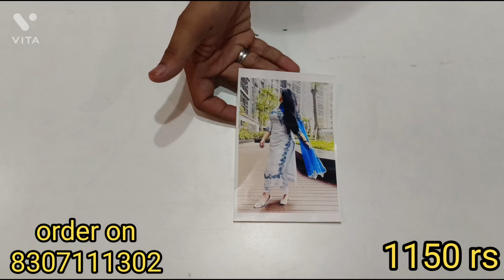instagram वाले स्पैशल डिजाइन 🎉🎉book on 8️⃣3️⃣0️⃣7️⃣1️⃣1️⃣1️⃣3️⃣0️⃣2️⃣August 18, 2022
Payment and order on 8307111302

स्पेशल instagram वाले कढ़ाई के सुंदर सूट

गर्मी के सुंदर सूट